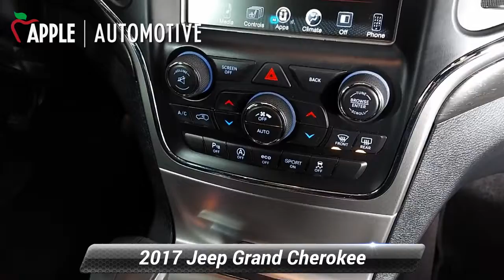Used 2017 Jeep Grand Cherokee Altitude, Red Lion, PA F35640C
SUNROOF / MOONROOF, GPS / NAVI / NAVIGATION, Extended Warranty Available for Purchase, Bluetooth, Rear Backup Camera, Heated Steering Wheel, Power Driver's Seat with Height Adjustable Lumbar, Heated Seats, Remote Start, Power Liftgate, Grand Cherokee Altitude, 4WD, Diamond Black Crystal Pearlcoat.2017 Jeep Grand Cherokee Altitude 4D Sport Utility Diamond Black Crystal Pearlcoat AltitudeCARFAX One-Owner.When you purchase an APPLE Budget Pre-Owned at Apple Ford of PA, we give you peace of mind with a Limited Power Train Warranty for 30 days or 1,000 miles, whichever comes first. .Awards:* 2017 KBB.com 10 Most Awarded Brands

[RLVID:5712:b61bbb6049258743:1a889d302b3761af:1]